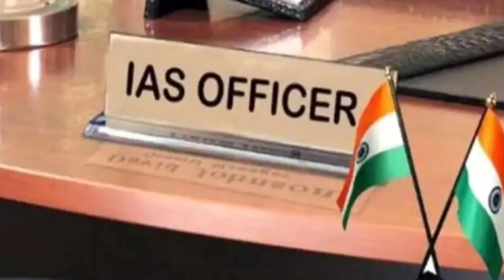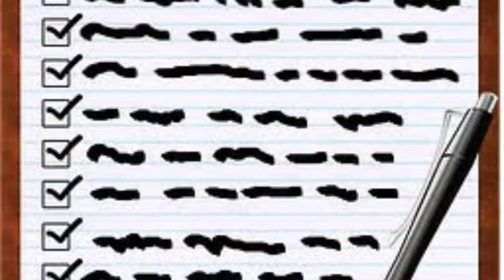IAS, IPS कैसे बने | आईएएस की तैयारी कैसे करें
ias ki taiyari.
civil service ki taiyari kaise karen.
upsc ki taiyari kaise kare hindi medium.
i a s ki taiyari kaise kare.
ias ki taiyari kaise karen.
ias ki taiyari kab se shuru kare.
ias ki tayari kaise kare.
ias ki tayari kese kr.
ias ki tayyari kaise kare.
ghar par ias ki taiyari kaise kare.
gaanv me ias ki taiyari kaise kare,.
ias ki taiyari kaise kare in hindi.
ias motivation.
motivation.
ips motivational video.
ips motivation,upsc motivation.
ias motivational song.
study motivation.
ias motivational speech.
motivational video.
motivational songs.
hindi motivation.
motivation video.
ias hindi motivation.
students motivation.
ips motivation video.
motivation quotes.